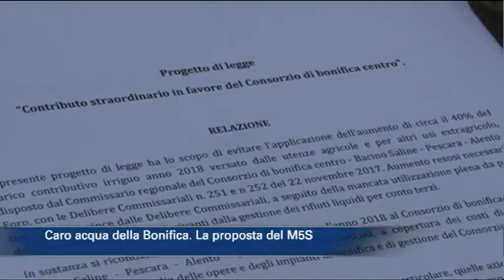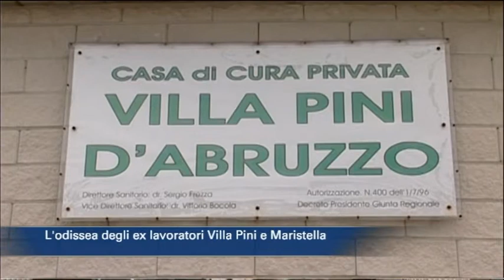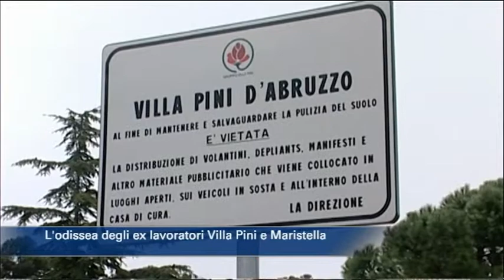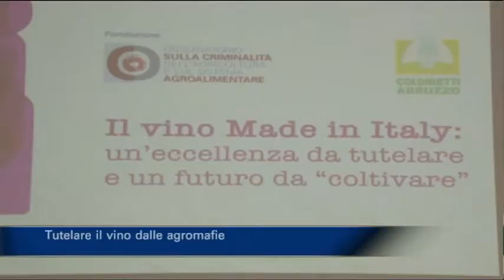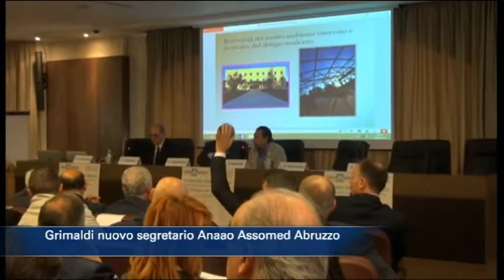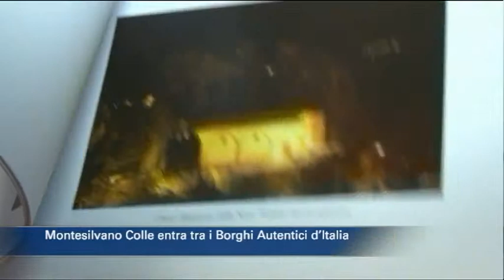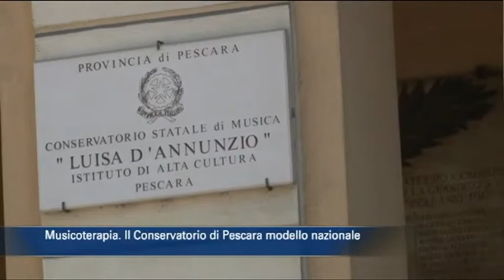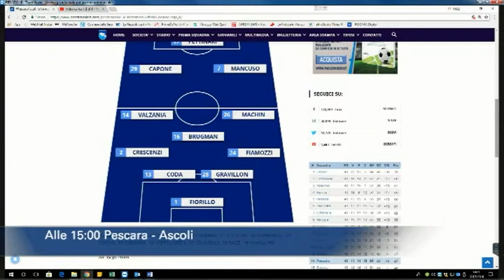TgSei edizione delle 14 di sabato 12 maggio 2018